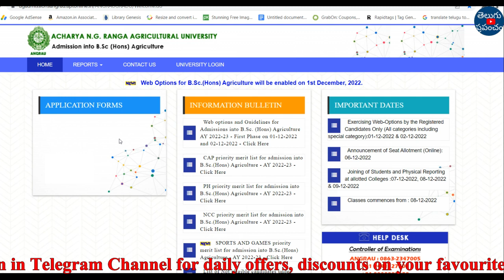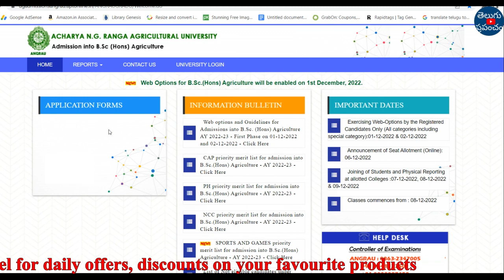AP EAMCET BIPC Counselling 2022 Agriculture print application and web options update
Hi, welcome to the Teluguprapancham YouTube Channel.AP EAMCET BIPC Counselling 2022 Agriculture print application and web options update.